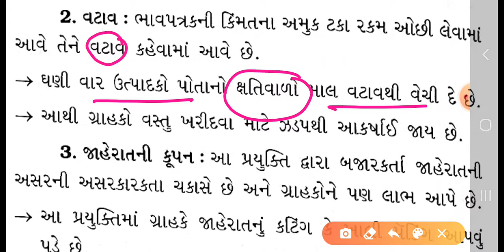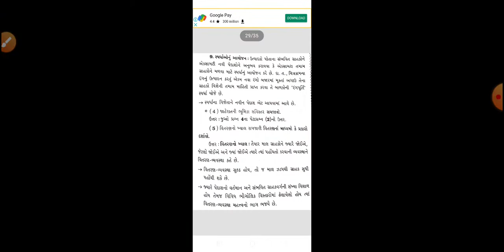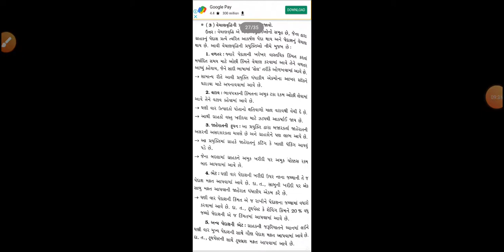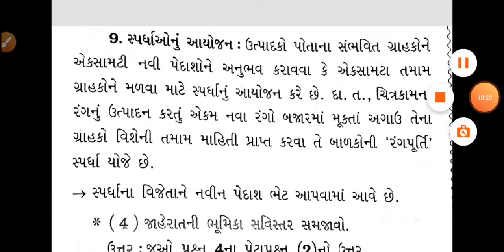Std:12Com(G),Sub:B.A,Ch:10,L:08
Q વેચાણ વૃદ્ધિ ની પ્રયુક્તિઓ સમજાવો